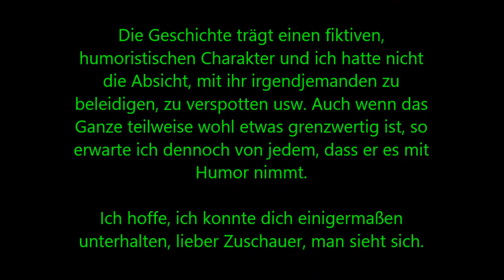Ich habe Rupert Sanders getroffen!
Ich habe vor Kurzem Rupert Sanders, den Regisseur der 2017er Realverfilmung des Kultanimefilms "Ghost in the Shell" aus dem Jahre 1995 getroffen. Viel Spaß mit dem Video!